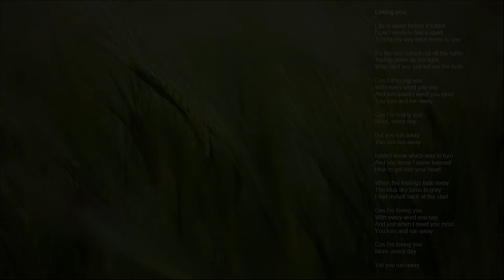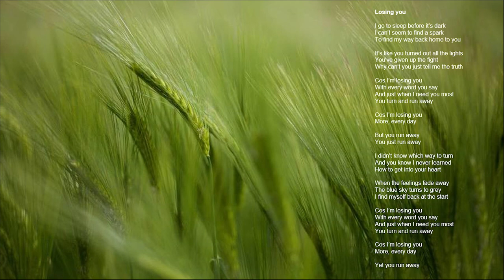Losing You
Just finished writing this song so thought I'd get it recorded.
Thanks to Ford Lane recording Studio for your help.